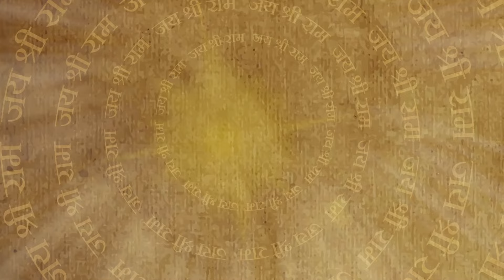कर्ण और अर्जुन में कौन हैं सर्वश्रेष्ठ धनुर्घारी | Suryaputra Karn | Full Episode 76 | Bajrang TV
Full Episode 76 | क्या कर्ण को अर्जुन से सामना करने का मौक़ा मिलेगा? | कर्ण और अर्जुन में कौन हैं सर्वश्रेष्ठ धनुर्घारी | Suryaputra Karn | Bajrang TV

Karn desires a duel with Arjun to prove that he is the greatest archer in the world. However, Bhishma and Dronacharya oppose the idea. Duryodhan, recognizing Karn's potential and loyalty, makes him a king so that Karn, now of royal status, can confront Arjun as an equal. Duryodhan's decision is motivated by his desire to strengthen his position in the ongoing conflict and to ensure that Karn, his closest ally, can face Arjun without any societal restrictions due to his lower birth.

This is a mythological tale of the hero who altered the tide of destiny and is known to be the unsung hero of the Mahabharata.

Cast: Gautam Rode, Basant Bhatt, Vishesh Bansal, Shaleen Bhanot, Yash Rajendra Karia